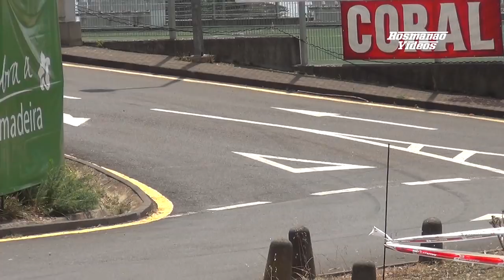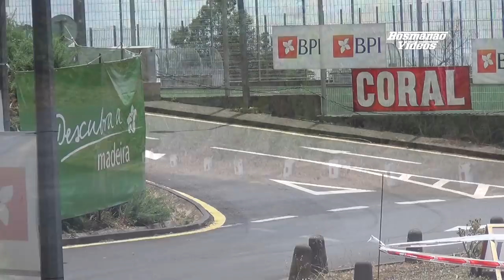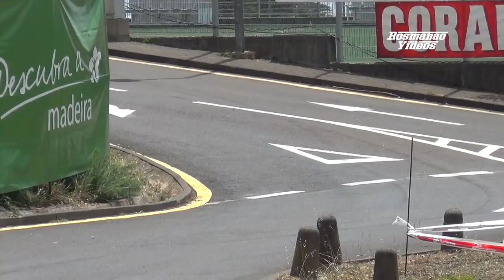Rally Vinho da Madeira (Pure Engine Sound´s) Full HD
Rally Vinho Madeira RAW SOUND & Top Speed !
Imagens com o apoio de MaisRalis.com

1 ALEXANDRE CAMACHO PRT 25734
ALEXANDRE CAMACHO
PEDRO CALADO
PRT
PRT
SKODA
FABIA R5
RC2 R5 16-325
2
TEAM HYUNDAI PORTUGAL
ARMINDO ARAUJO
PRT 21207
ARMINDO ARAUJO
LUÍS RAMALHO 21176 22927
PRT
PRT
HYUNDAI
I20 R5
RC2 R5 PT-322-17
3 TEAM HYUNDAI PORTUGAL /
CARLOS VIEIRA
PRT 21270
GIANDOMENICO BASSO
LORENZO GRANAI
ITA
ITA
HYUNDAI
I20 R5
RC2 R5 7668
4 RICARDO TEODÓSIO PRT 23233
RICARDO TEODÓSIO
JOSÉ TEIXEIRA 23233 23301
PRT
PRT
SKODA
FABIA R5
RC2 R5 7032
5 JOÃO SILVA PRT 25045
JOÃO SILVA
VICTOR CALADO
PRT
PRT
CITROEN
DS3 R5
RC2 R5 7054
6
BP ULTIMATE VODAFONE SKODA
TEAM
PRT 21353
MIGUEL BARBOSA
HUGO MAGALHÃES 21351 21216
PRT
PRT
SKODA
FABIA R5
RC2 R5 7277
7 PEDRO MEIRELES PRT 23067
PEDRO MEIRELES
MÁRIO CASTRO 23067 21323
PRT
PRT
SKODA
FÁBIA R5 RC2 R5
GROUP-R5-
16-311
8 CITROEN VODAFONE TEAM PRT 21621
JOSÉ PEDRO FONTES
PAULO BABO
PRT
PRT
CITROEN
C3 R5
RC2 R5
9 SPEEDYMOTORSPORT PRT 21410
JOÃO BARROS
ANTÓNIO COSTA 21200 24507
PRT
PRT
FORD
FIESTA R5
RC2 R5 7121
10 PLAY / TOTAL RACING PRT 25489
MIGUEL NUNES
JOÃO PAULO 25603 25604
PRT
PRT
CITROEN
DS3 R5
RC2 R5 7041
11 PEDRO ALMEIDA PRT 21236
PEDRO ALMEIDA
NUNO ALMEIDA
PRT
PRT
FORD
FIESTA R5
RC2 R5 R5-17-389
12 PEDRO PAIXÃO PRT 20678
PEDRO PAIXÃO
JORGE HENRIQUES
PRT
PRT
HYUNDAI
I20 R5
RC2 R5 R5-18-459
14 AUTOSTAL ATLANTIC BEL 379387
JOACHIM WAGEMANS
FRANCOIS GEERLANDT
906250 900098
BEL
BEL
PEUGEOT
208 T16
RC2 R5
GROUP-R5-
13-037
15 PEDRO MENDES GOMES PRT 21458
PEDRO MENDES GOMES
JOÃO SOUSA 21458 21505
PRT
PRT
PEUGEOT
208 T16
RC2 R5 GRPR513038
16 ANTONIO DIAS PRT 21163
ANTONIO DIAS
ADRIANA NEVES
PRT
PRT
SKODA
FABIA R5
RC2 R5
GROUP-R5-
15-188
17 PAULO CALDEIRA PRT 21978
PAULO CALDEIRA
ANA GONÇALVES
PRT
PRT
CITROEN
DS3 R5
RC2 R5 7419
18 RUI JORGE FERNANDES PRT 21878
RUI JORGE FERNANDES
MARIANO FREITAS
PRT
PRT
MITSUBISHI
EVO IX
RC2 NR4 5524
19 JOSÉ CAMACHO PRT
JOSÉ CAMACHO
MARCO CABRAL
22434
PRT
PRT
FIAT
PUNTO S2000 - RALLY
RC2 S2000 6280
20 GIL ANTUNES PRT 22121
GIL ANTUNES
DIOGO CORREIA
PRT
PRT
RENAULT
CLIO R.S. R3T
RC3 R3T 7567
21 MIGUEL CORREIA PRT 21304
MIGUEL CORREIA
PEDRO ALVES
PRT
PRT
RENAULT
CLIO R3
RC3 R3 6291
22 RICARDO GONÇALVES PRT 25204 RICARDO GONÇALVES
JORGE GONÇALVES
25204
PRT
PRT
CITROEN
C2 R2
RC4 R2 6264
23 ISABEL RAMOS PRT 22762
ISABEL RAMOS
RUBINA GONÇALVES
PRT
PRT
RENAULT
CLIO R3T
RC3 R3T 7025
24 ROBERTO CANHA PRT 25160
ROBERTO CANHA
DIOGO PAULINO
PRT
PRT
PEUGEOT
208 R2
RC4 R2 PT-186-17
25 PEDRO COELHO PRT 25693
PEDRO COELHO
GUILHERME COELHO
PRT
PRT
RENAULT
CLIO R3
RC3 R3 5603
26 ROBERTO MARTINS PRT 25565
ROBERTO MARTINS
MARCO MAROTE
PRT
PRT
CITROEN
C2 S1600
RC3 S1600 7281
27 PAULO NETO PRT 21325
PAULO NETO
VICTOR HUGO
PRT
PRT
CITROËN
DS3 R3T MAX
RC3 R3T 6194
28 ARTUR QUINTAL PRT ARTUR QUINTAL
WILSON AGUIAR
PRT
PRT
PEUGEOT
208 R2
RC4 R2 7324
29 RENATO PITA PRT
RENATO PITA
ALBA SANCHEZ
IR-0048-
ESP
PT
ESP
FORD
FIESTA R2
RC4 R2 6887
50 RUI PINTO PRT 22644
RUI PINTO
RICARDO FARIA
PRT
PRT
FORD
FOCUS WRC
VHC WRC 7057
51 ADRUZILO LOPES PRT 24381
ADRUZILO LOPES
PAULO SILVA
PRT
PRT
PORSCHE
997 GT3
RGT RGT
52 CIPRIANO ANTUNES PRT 23630
CIPRIANO ANTUNES
FERNANDO ALMEIDA
PRT
PRT
AUDI
QUATTRO - 4 6118
53 DINARTE BAPTISTA PRT 23782
DINARTE BAPTISTA
NELIO MARTINS
PRT
PRT
RENAULT
CLIO
RC3 R3 6447
54 BRUNO FERNANDES PRT 21332
BRUNO FERNANDES